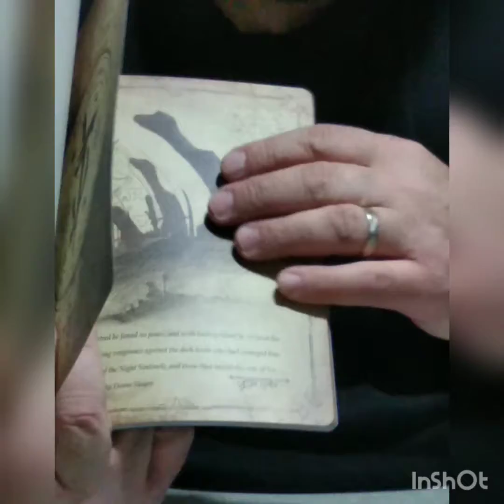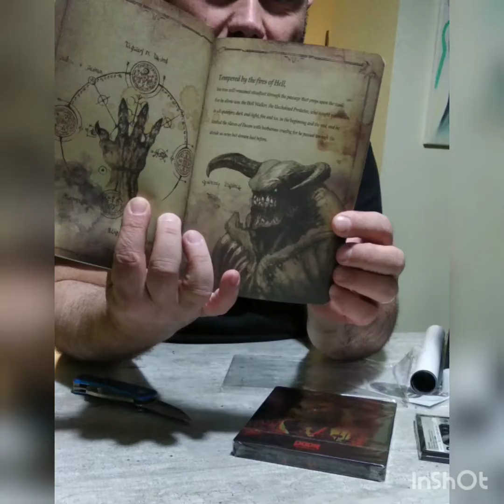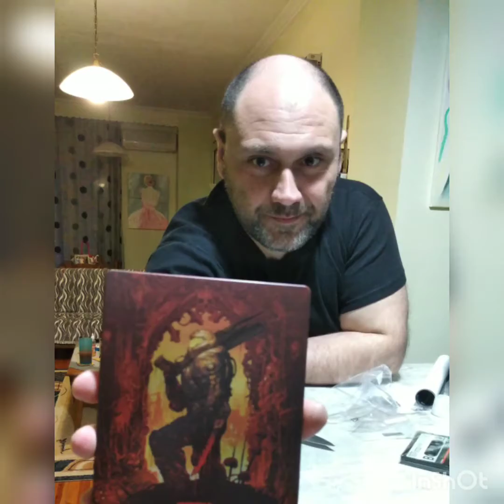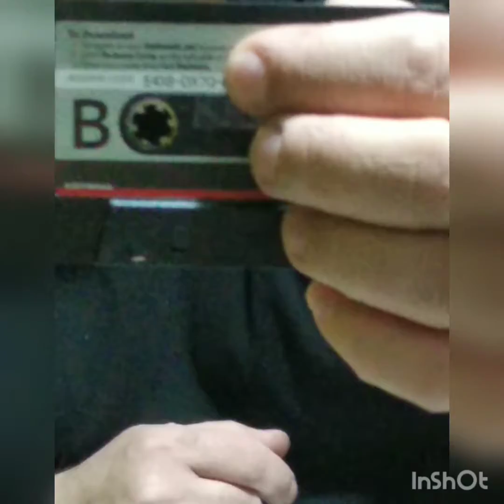Unboxing Doom Eternal Collector's Edition